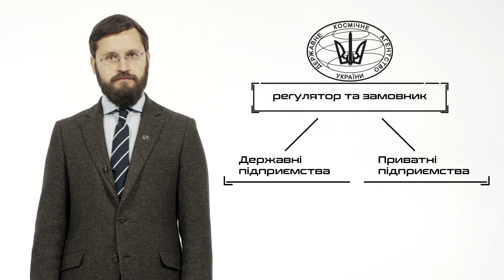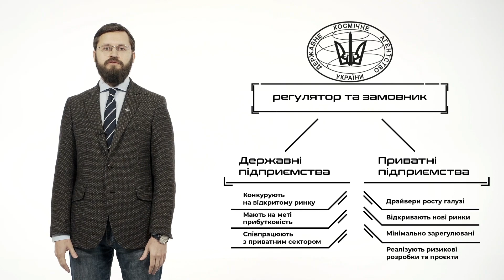ЯК ВИЙТИ З КРИЗИ. Українська космічна індустрія